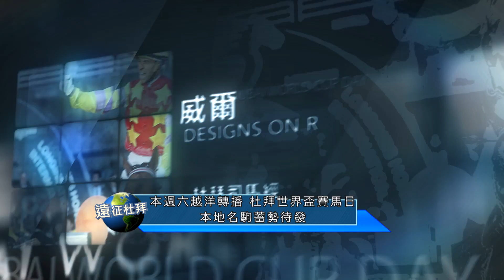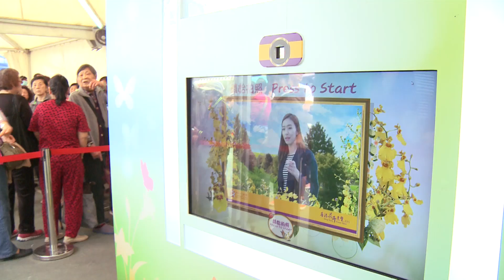14/15馬上全接觸114 七大名駒遠征杜拜